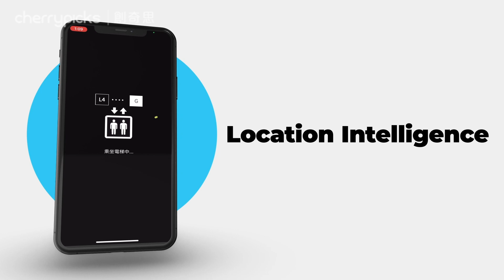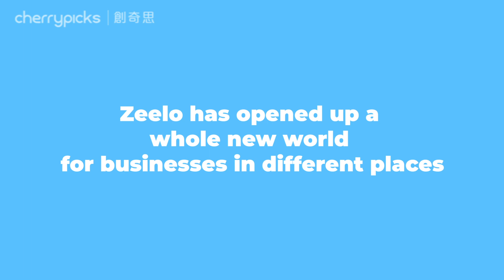Zeelo, a world-class location intelligence SaaS platform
Zeelo, formerly known as Starbeacon, is a world-class location intelligence SaaS platform enabling exceptional user experiences in real-time navigation, geofencing marketing, augmented reality (AR), and location data services. Collaborating with IndoorAtlas, Zeelo provides the most accurate indoor positioning performance utilizing a patented geomagnetic-hybrid technology. With the precision of micro-location intelligence, making informed decisions based on accurate behavioural insights are finally a possibility.

Zeelo (前稱Starbeacon) 是世界級定位智能SaaS平台，為客戶提供實時導航、地理圍欄營銷、擴增實境(AR) 及定位數據服務，成就非凡用戶體驗。憑藉與芬圖科技的合作，Zeelo以專利地磁混合技術提供極緻精準的室內定位功能。微定位智能帶來精確而具洞見的用戶習性數據，助企業作出明智業務決策。

Features:
- Indoor real-time navigation
- Geofence notifications
- Crowd density
- Asset tracking
- AR navigation or 2D map navigation
- AR virtual signages
- Floor transition
- Gamification / loyalty